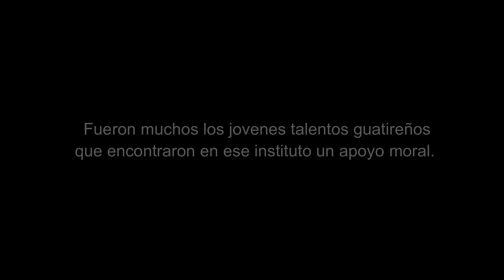Cuatro jóvenes talentos guatireños.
En este video muestro el talento de cuatro jóvenes guatireños: Deivi Arvelo, Adriana Espinoza, Fabián Ramírez y Gabriel Abad.